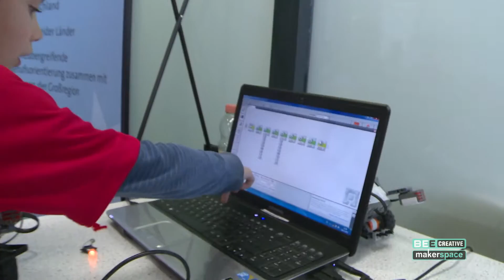BEE CREATIVE Makerspace BASE1 @Forum Geesseknäppchen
BEE CREATIVE Launch Event of BASE 1 Makerspace @Forum Geesseknäppchen, Luxembourg